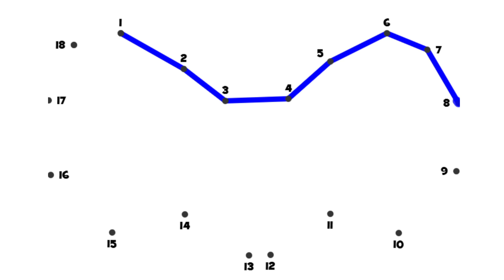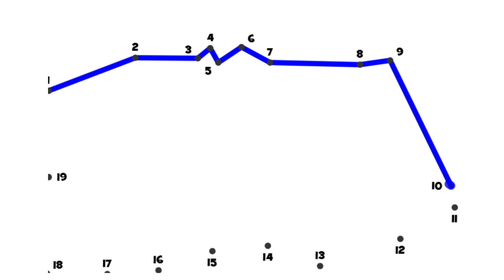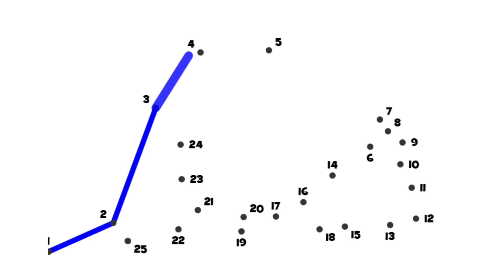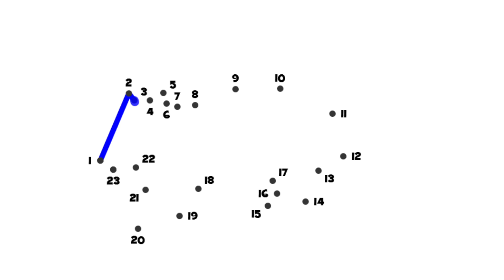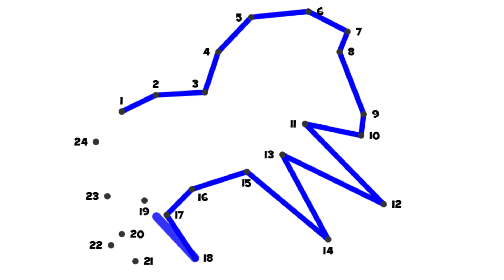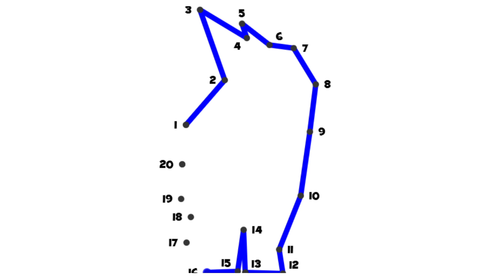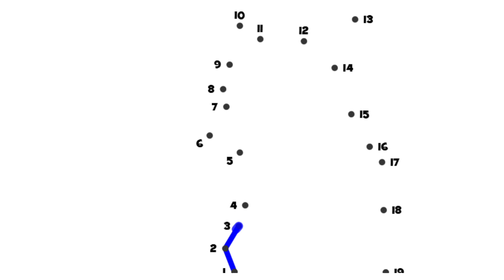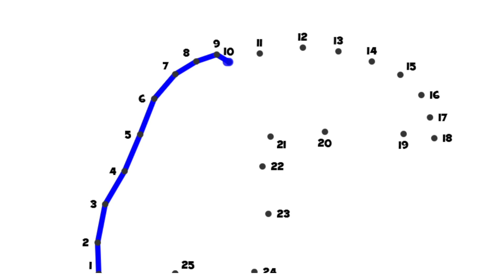Draw Animals by Numbers | Learning Numbers and Animals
You can Play and Learn with interesting game! Educational video for kids with animals and numbers. Write and count from 1 to 20.